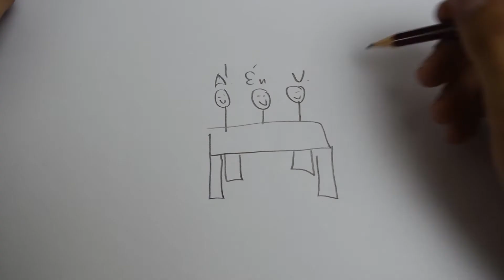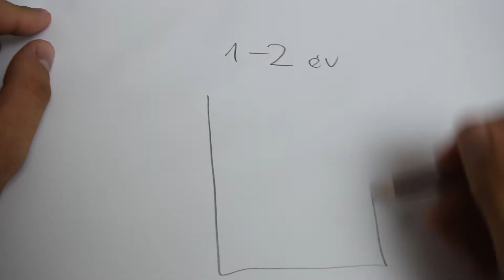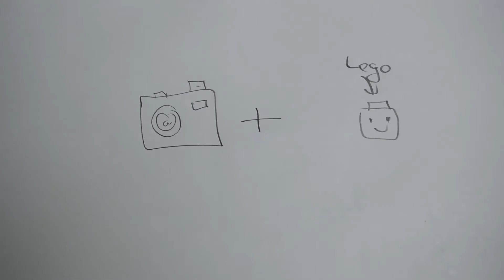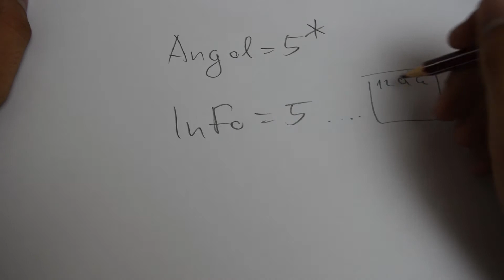DRAW MY LIFE - Lerajzolom az életem!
Ugyan sok lényeges dolog kimaradt, igyekeztem a főbb elemeket kiemelni az életemből. Remélem érdekesnek találjátok. :)